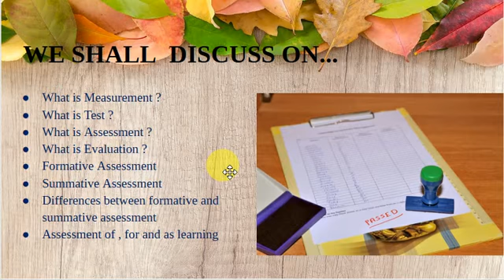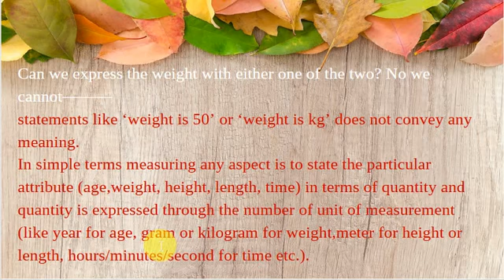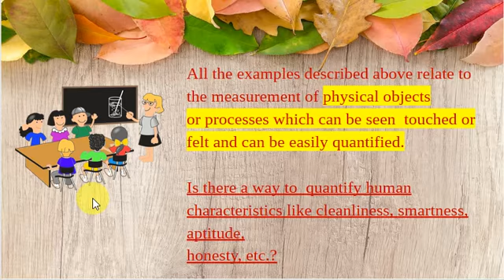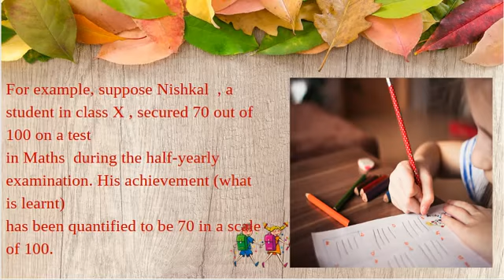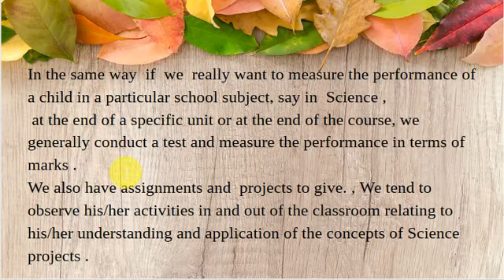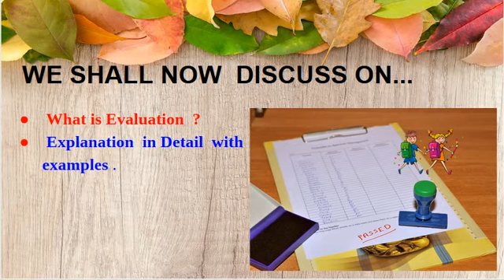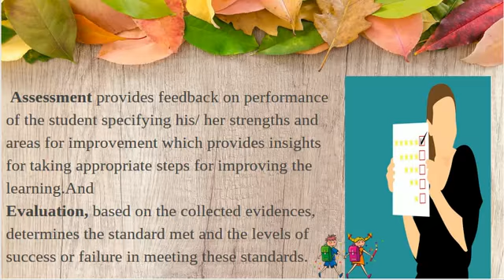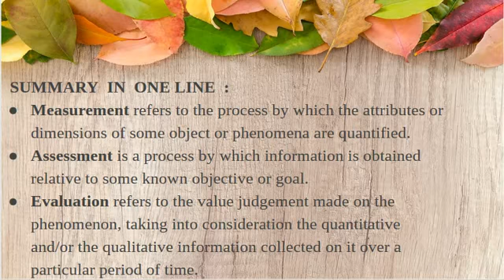Lesson 29|Part 1| Assessment & Evaluation| CDP Complete Notes | CTET | KVS| All Teaching exams |TET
The concept discussed in this video is extremely useful for all teachers , learners preparing for competitive exams and teacher related exams .
In this video we have discussed about  REMEDIAL STRATEGIES  . Please watch out for next video DAY 24 also for clear understanding

 for more updates and notes . All the merits, demerits of the methods of teacher grammar has been discussed in the video. Watch till the end .A very important concept to be learnt . (In HINGLISH)English Pedagogy| Methodology |CTET, TESOL,TEFL,State TET Paper 1 & 2 . On stop solution for all your queries related to English Pedagogy that includes explanation of the concepts, important points discussed, mcq's from previous year question papers , MOCK TESTS and  Expected questions.
In this video we have discussed about language and its significance

 .Useful for ALL COMPETITIVE EXAMS  related to ENGLISH , CTET /UPTET/ ALL TET EXAMS ,CBSE XI, XII, Intermediate , B Ed, D Ed, DSSSB,AP DSC ,TEACHERS  and All students and all State TET  and UGC TET Aspirants .

I have authored a book on Child development and Pedagogy . All CDP notes is available in my book.